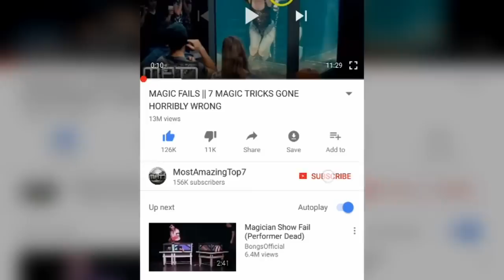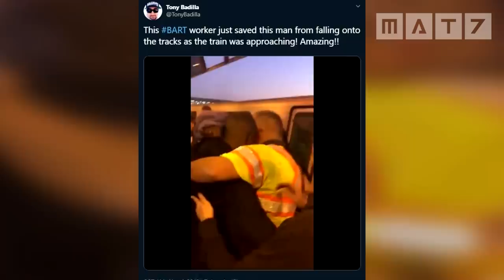7 AMAZING RESCUES CAUGHT ON CAMERA - Real life heroes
We love success stories and successful people. They inspire us to be successful and make our lives better. But in this world, far away from the Forbes 500, there is a group of people working tirelessly in closed quarters on things that have tremendous impacts on humanity and our whole planet in general. While the 24-hour news cycle can sometimes make the world seem like a dark and cruel place, there is plenty of good to be found. With that in mind, we take a look at 7 Amazing rescues caught on camera.
To show our appreciation for your love and support we decided to run a giveaway. All the LEGAL INFORMATION about the giveaway is available in below link

Don't miss the previous amazing videos ✌

Description:.
➽ A shaking woman secretly slips a handwritten note to a veterinarian
It was a typical day at work on a local DeLand Animal Hospital, Florida. Different Pet owners visited the vet to treat their baby. But soon, the usual day turned in shock when this average-looking couple entered the hospital.

➽ BART Employee Saves Passenger
O’Connor, a BART transportation supervisor and 24-year employee with the transit agency, was helping control crowds at the Colisuem station immediately following Oakland Raiders football game at about 5:20 p.m., helping people move though the station and onto post-game trains.

➽ 2 Men Rescue Drowning Teen
A group of people, including Gary Golding, Hillary Swanson, and Rob McNulty and his two children, spotted the boy being swept away by the current. Golding, 46, proceeded to jump into the cove in an attempt to rescue the boy.
➽ Helicopter rescue on Yuba River
Emerald Pools may be known for its sweeping views and natural beauty. But a rescue on Saturday showed the dangers of the idyllic spot on the south fork of the Yuba River near Nevada City.

➽ Utah trooper rescues man from train crash with seconds to spare
The video, taken Wednesday around 6:50 a.m. in Centerville, Utah, showed Correa stopping his patrol vehicle and racing up a short embankment toward a car that was parked on the train tracks with its lights on.

➽ Woman Saved from a Raging River
In July, 2009, the Patti Ralph-Neely fell into the Des Moines river in Iowa, US, when the boat she was crewing with her husband capsized. Kept afloat by her life jacket, she bravely spent nearly 30 minutes thrashing against the strong current before a group of building workers nearby spotted her.

➽ Rescuers Find Soccer Kids Trapped in Thailand Cave
On 23 June 2018, twelve members of the team, aged eleven to sixteen, and their 25-year-old assistant coach entered the cave after football practice. Shortly afterwards, heavy rains partially flooded the cave, blocking their way out.